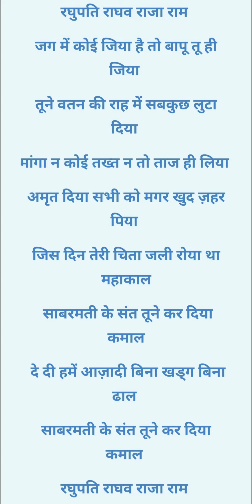Raghupati raghav raja ram song | Gandhi jayanti song 🙏 | Sabarmati ke sant tune kar diya kamal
Song Title: Sabarmati Ke Sant Tune Kar Diya Kamal/De Di Humein Aazadi Lyrics Movie: Jagriti Singer: Asha Bhosle Lyrics: Kavi Pradeep Music: Hemant Kumar

De Di Hame Azadi Bina Khadag Bina Dhal
Sabarmati Ke Sant Tune Kar Diya Kamal

Aandhi Mein Bhi Jalti Rahi Gandhi Teri Mashaal

De Di Hame Azadi…

Dharti Pe Ladi Tune Ajab Dhang Ki Ladai
Daagi Na Kahin Tof Na Bandook Chalai
Dushman Ke Kile Par Bhi Na Ki Tune Chadhai
Wah Re Fakir Khub Karamaat Dikhayi

Chutki Mein Dushmano Ko Diya Desh Se Nikaal

Shatranj Bichha Kar Yahan Baitha Tha Zamana
Lagta Tha Ki Mushkil Hai Firangi Ko Harana
Takkar Thi Bade Zor Ki Dushman Bhi Tha Taana
Par Tu Bhi Tha Bapu Bada Ustad Purana

Mara Wo Kas Ke Daanv Ki Ulti Sabhi Ki Chaal

Jab Jab Tera Bigul Baja Jawan Chal Pade
Mazdoor Chal Pade The Aur Kisan Chal Pade
Hindu Aur Musalman Sikh Pathan Chal Pade
Kadamon Pe Tere Koti Koti Praan Chal Pade

Phoolon Ki Sej Chhod Ke Daude Jawaharlal

Man Mein Thi Ahinsa Ki Lagan Tan Pe Langoti
Laakhon Mein Ghumta Tha Liye Satya Ki Sonti
Waise To Dekhne Mein Thi Hasti Teri Chhoti
Lekin Tujhe Jhukti Thi Himalaya Ki Bhi Choti

Duniya Mein Tu Bejod Tha Insaan Bemisal

Jag Mein Koi Jiya Hai To Bapu Tu Hi Jiya
U Ne Watan Ki Raah Mein Sabkuch Luta Diya
Maanga Na Koi Takht Na To Taaz Bhi Liya
Amrut Diya Sabhi Ko Magar Khud Zeher Piya

Jis Din Teri Chita Jali Roya Tha Mahakaal

(Raghupati Raghav Raja Ram X2)

दे दी हमें आज़ादी बिना खड्ग बिना ढाल साबरमती के संत तूने कर दिया कमाल
आंधी में भी जलती रही गांधी तेरी मशाल
साबरमती के संत तूने कर दिया कमाल
 धरती पे लड़ी तूने अजब ढब की लड़ाई
दागी न कहीं तोप न बंदूक चलाई
दुश्मन के किले पर भी न की तूने चढ़ाई
वाह रे फकीर खूब करामात दिखाई
चुटकी में दुश्मनों को दिया देश से निकाल
 दे दी हमें आज़ादी बिना खड्ग बिना ढाल
रघुपति राघव राजा राम
 शतरंज बिछा कर यहां बैठा था ज़माना

लगता था कि मुश्किल है फिरंगी को हराना
टक्कर थी बड़े ज़ोर की दुश्मन भी था दाना
पर तू भी था बापू बड़ा उस्ताद पुराना
मारा वो कस के दांव कि उल्टी सभी की चाल
जब जब तेरा बिगुल बजा जवान चल पड़े
मजदूर चल पड़े थे और किसान चल पड़े
हिन्दू और मुसलमान सिख पठान चल पड़े
कदमों पे तेरे कोटि कोटि प्राण चल पड़े
फूलों की सेज छोड़ के दौड़े जवाहरलाल
मन में थी अहिंसा की लगन तन पे लंगोटी
लाखों में घूमता था लिये सत्य की सोंटी
वैसे तो देखने में थी हस्ती तेरी छोटी
लेकिन तुझे झुकती थी हिमालय की भी चोटी
दुनियां में तू बेजोड़ था इंसान बेमिसाल
जग में कोई जिया है तो बापू तू ही जिया
तूने वतन की राह में सबकुछ लुटा दिया
मांगा न कोई तख्त न तो ताज ही लिया
अमृत दिया सभी को मगर खुद ज़हर पिया
जिस दिन तेरी चिता जली रोया था महाकाल